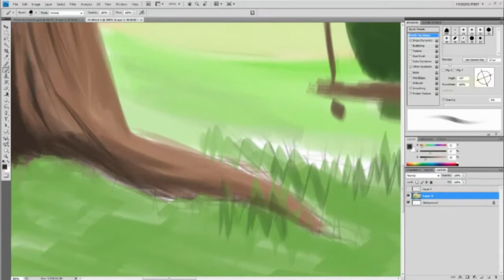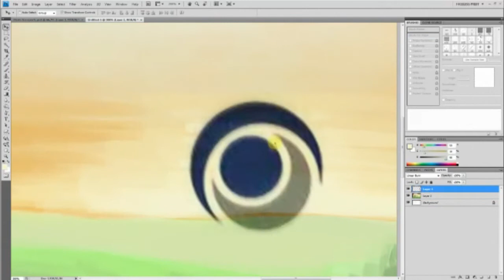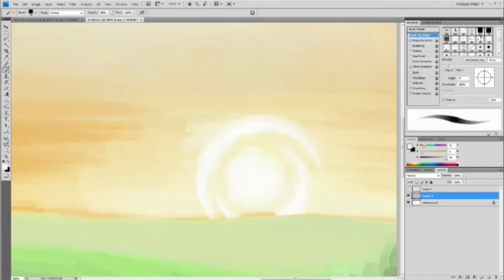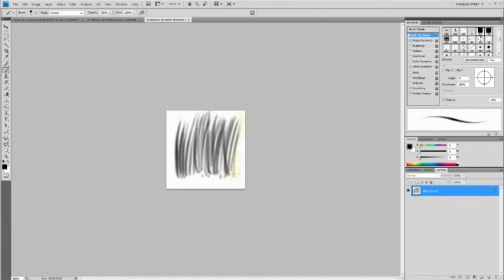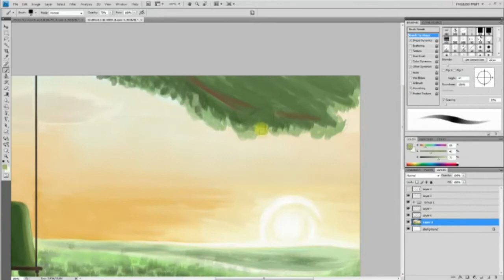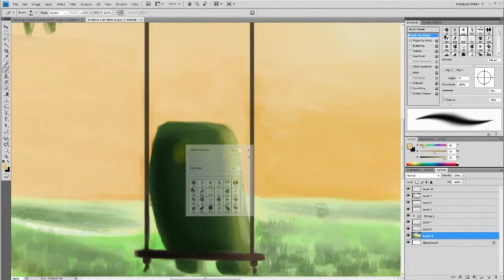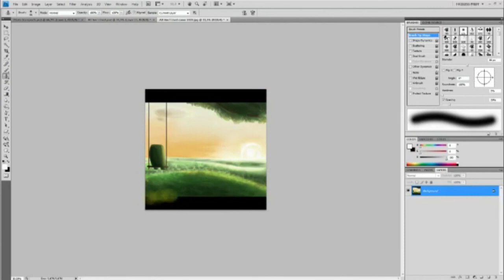Everything in this life Speedpaint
I made this as a entry in a contest to make a cover art for a song dedicated to my favorite forum, freak.no

Total time spent: 2 hours
Software: Photoshop CS4
Hardware: Wacom Bamboo Pen